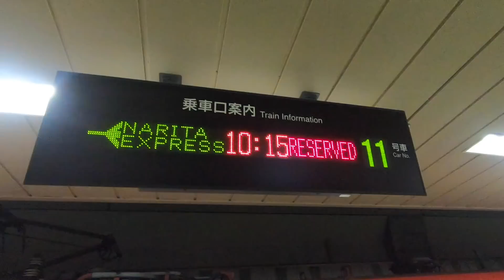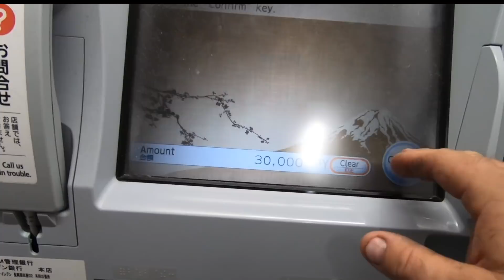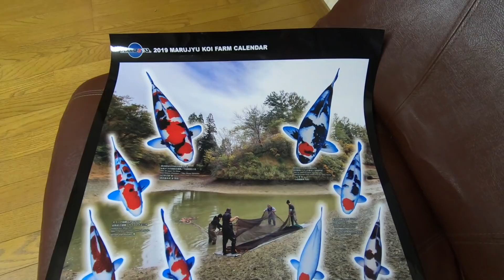Koihuntverslag Arts&Ants okt-nov 2018 deel 1.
YES ! De Koihunt Arts&Ants okt-nov 2018 is begonnen !!  Na een prima vlucht aangekomen in Tokyo. Hierna per trein naar Nagaoka en daarna meteen met de auto naar het Yamakoshi gebied gereden.  De mudpond bij Hiroi was net geoogst en dus hier de eerste koi van deze koihunt geselecteerd ! Even prachtige mooie vrouwelijke doitsu kohaku van ongeveer 42 cm. In dit videoverslag zie je de Marujyu Koi Farm kalender 2019 die we gaan verloten. Plaats op youtube onder dit filmpje een reactie met het woord koi(kalender) en wie weet maak jij kans op deze gave koi kalender !! Wil je meer weten over het Azukari Project ? Kijk dan op